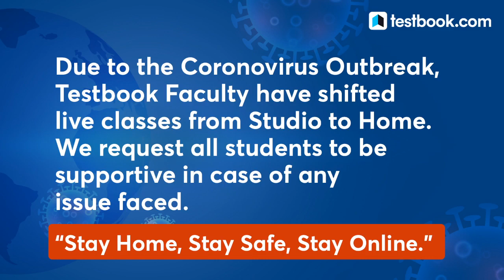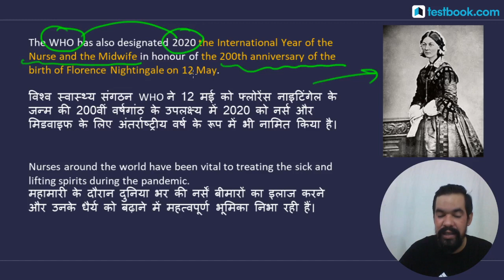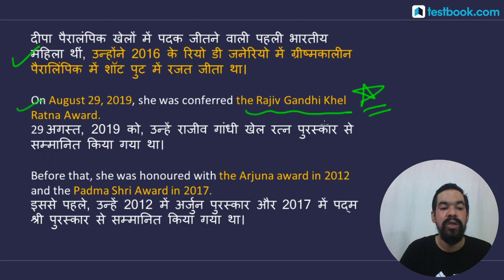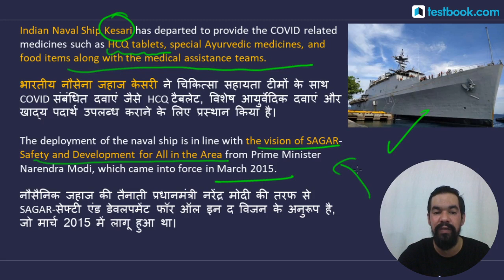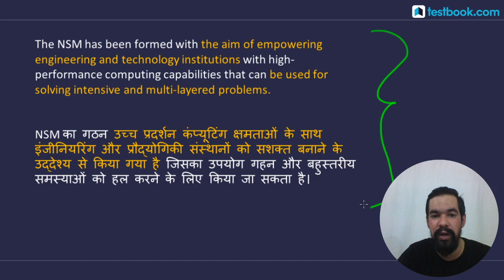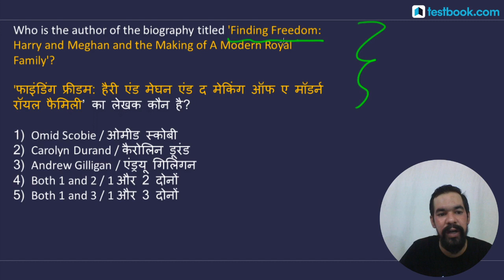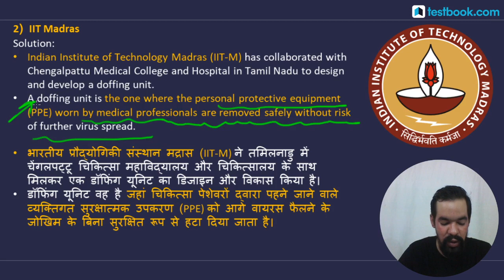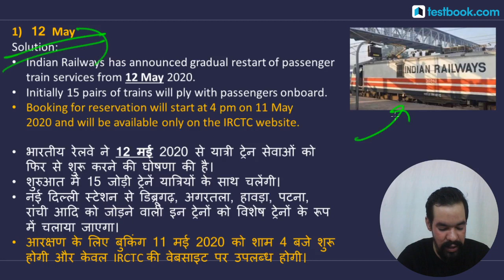12 May Current Affairs for SSC CHSL 2020, RBI Assistant & SBI Clerk Mains | GK by Mahesh Sir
12 May Current Affairs for SSC CHSL 2020, RBI Assistant & SBI Clerk Mains | GK by Mahesh Sir

Fill out this Form if you're interested in a Special Pass that covers 4500+ Mock Tests & 100+ Online Courses!

Attend this current affairs class on 12 May Current Affairs by our expert Mahesh Sir & boost your General Awareness & Current Affairs preparation for DRDO MTS, SBI PO, SBI Clerk, RBI Assistant, SSC, RRB & UPSC!

Join Testbook Current Affairs Telegram Channel & get Free Online Classes & PDFs!